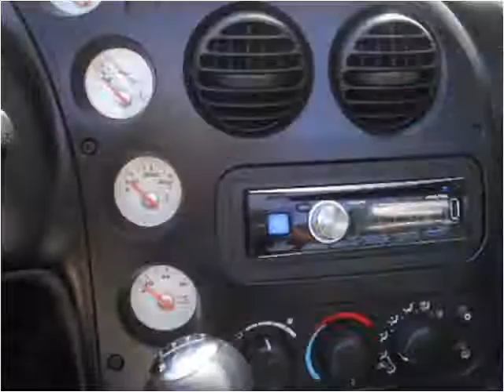2005 Dodge Viper Used Cars Fort Worth TX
This 2005 Dodge Viper is available from Texas Star Auto.